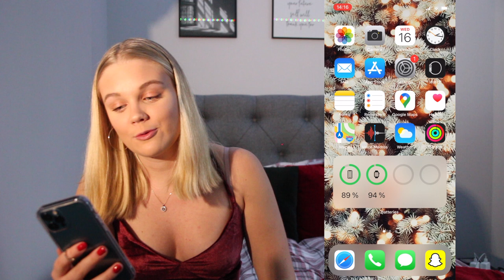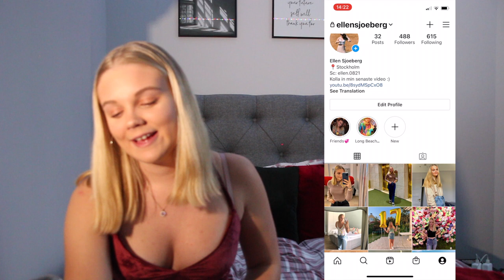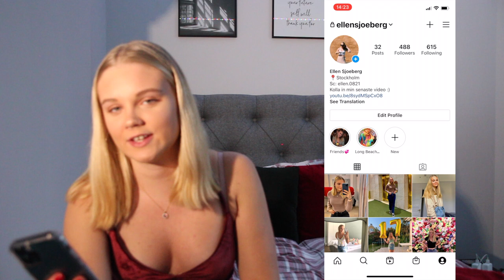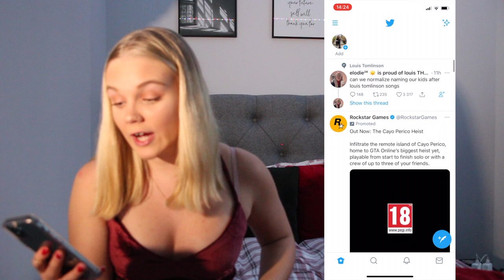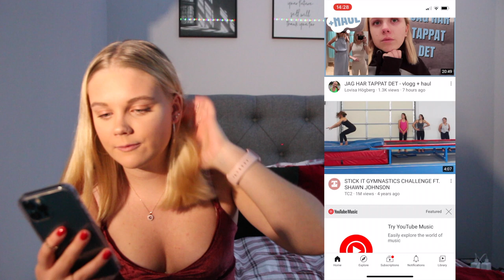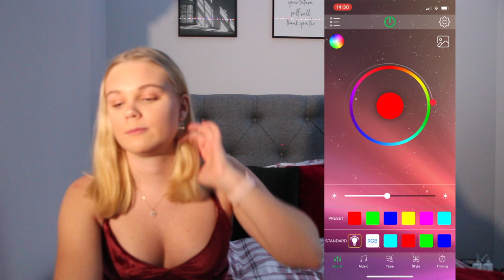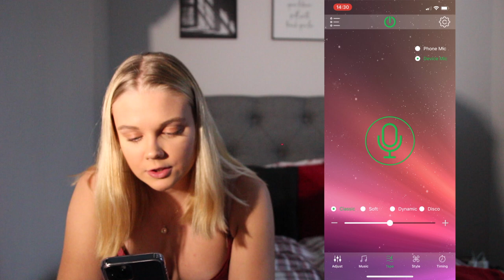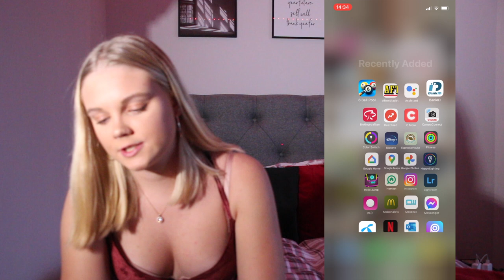What's on my iPhone 12 Pro || Ellen Sjöberg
Mina sociala medier:
VSCO: @ellensjoberg
Vsco: ellensjoeberg